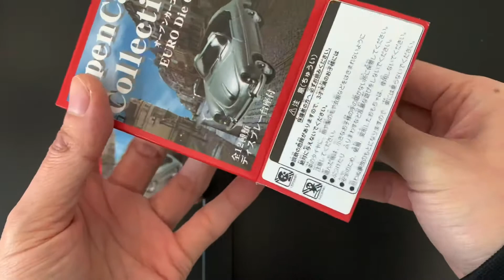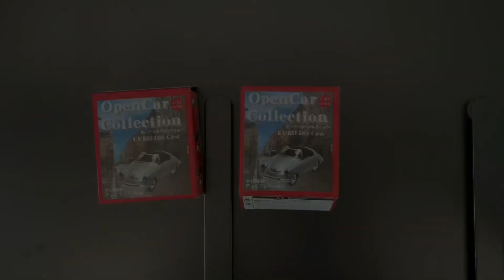1/84 Scale Euro Die Cast Open Car Collection Welly オープンカーコレクション Trading Figure Unboxing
The trading figure usually comes in blind boxes with different assortment.  In order to sell by specific ones in my store, I have to open every boxes to find out which style inside.
This video shows part of my work before the item to be listed and provide a little closer look of the product.

Item : 1/84 Scale Euro Die Cast Open Car Collection
Manufacturer : Welly
Year :
Assortment : 12 styles
● Mini Cooper S Cabrio Red
● Mini Cooper S Cabrio Blue
● Porsche Boxster S Yellow
● Porsche Boxster S White
● Mercedes-Benz SL500 Silver
● Mercedes-Benz SL500 White
● BMW Z4 Red
● BMW Z4 Silver
● Mercedes-Benz SLK350 Black
● Mercedes-Benz SLK350 Silver
● Porsche 356 B Black
● Porsche 356 B Silver